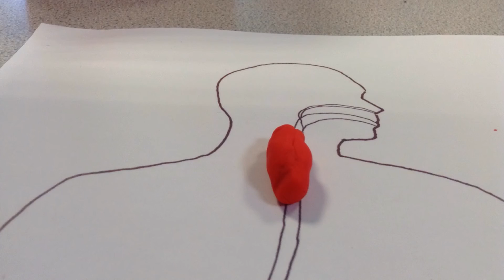The digestive system by Will and Josh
KS2 pupils explain the digestive system by using stop animation techniques.

Made using Lego Movie Maker for iPad